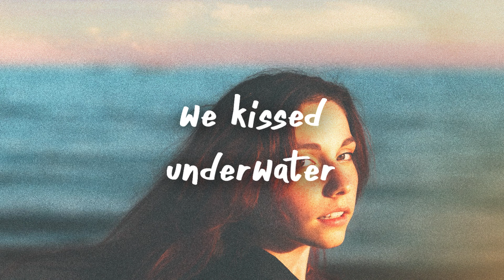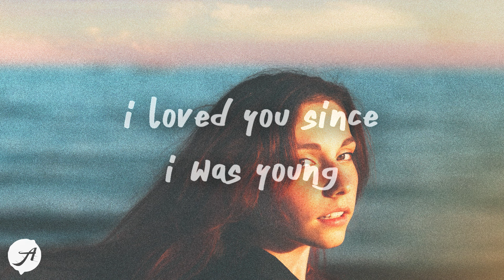good problem - Loved You Since I Was Young (Lyrics)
listen ''Loved You Since I Was Young'' by good problem

i loved you since i was young 💙

SHY Martin - Are you happy? (Lyrics)
Ollie - Seasons (Lyrics)
Ollie - Feelings (Lyrics)

goodproblem LovedYouSinceIwasYoung Lyrics AminiumMusic chill vibes chill music relaxing songs chill songs SHY Martin lyrics good problem loved you since i was young downtempo sad songs